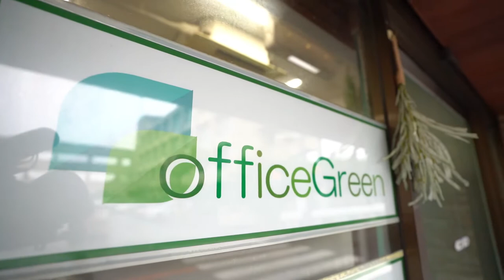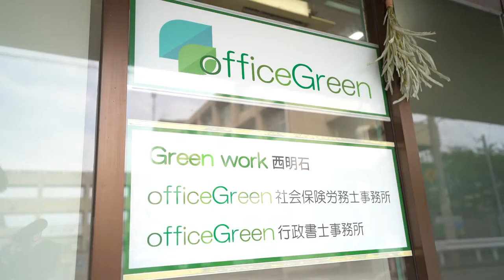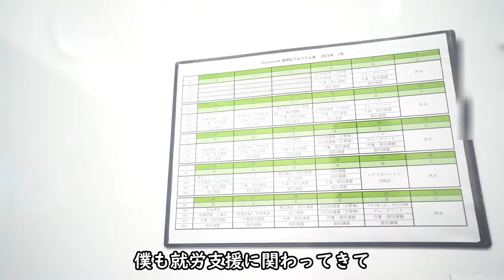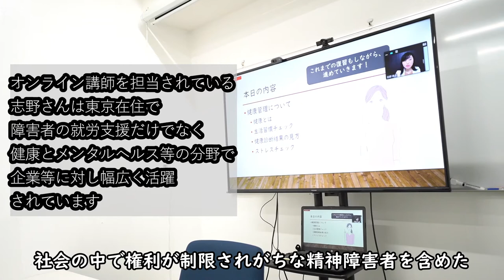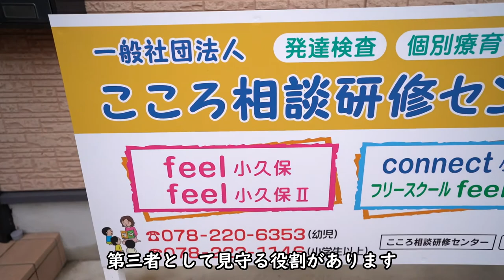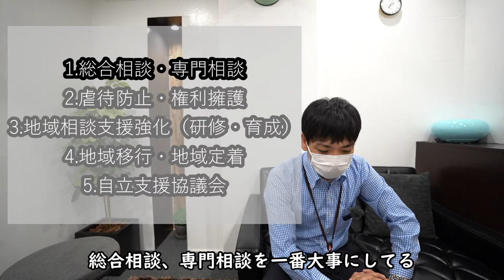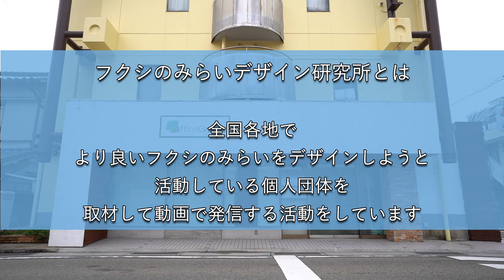【相談支援事業】障害者ケースマネジメント/相談支援事業について/行政書士事務所/基幹相談支援センターとの連携/office Green/松田貴弘さん【フクシのみらいデザイン研究所vol70】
明石市を中心に活動されていますオフィスグリーンさんを取材させていただき、相談支援事業について詳しく教えていただきました。
制度の詳細、ソーシャルワーカーとして重視すべきポイントなどを勉強しましょう。
また明石市基幹相談支援センターや地域のみなさんにもご協力いただき、たくさんお話をお聞きできました。
（今回の動画は株式会社office Greenさんのご提供で制作しております）

★明石市基幹相談支援センターのホームページ（明石市社会福祉協議会）

★一般社団法人こころ相談研修センターのホームページ

★心とカラダとキャリアをサポートcocokara-careerのホームページ

★フクシのみらいデザイン研究所とは★
ビジョン「その一人の個性がありのままの価値として適切に評価される社会の未来をデザインしていく」を実現していくため、主に福祉業界を中心に、人材の採用育成に関することや、事業運営改善のためのコンサルティング事業を行い、関わる人の価値を最大化することで社会に貢献する共同体です。
この動画シリーズは、主に福祉業界をめざす学生や、興味のある方に、幅広く知っていただけるようなコンテンツになればと制作してお届けしています。

フクシのみらいデザイン研究所ホームページ